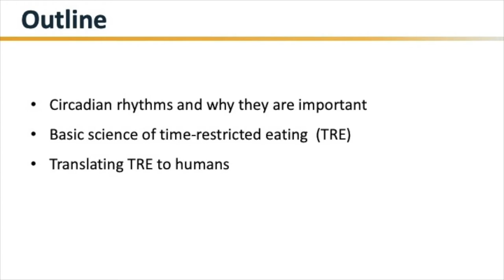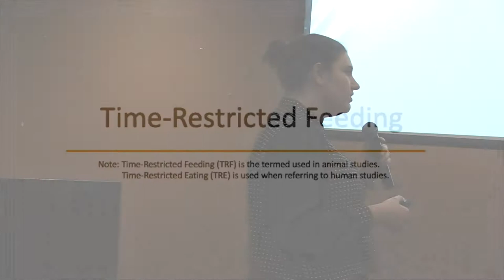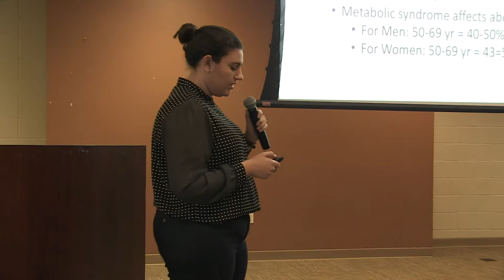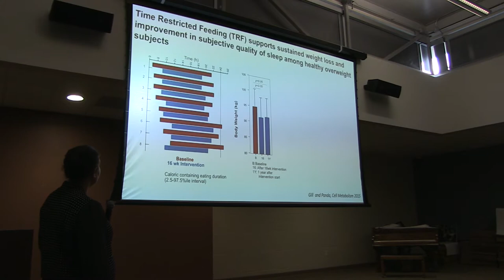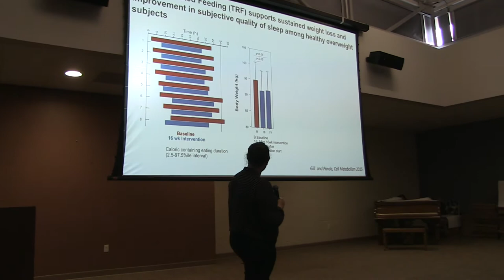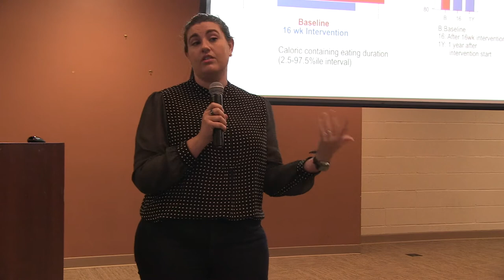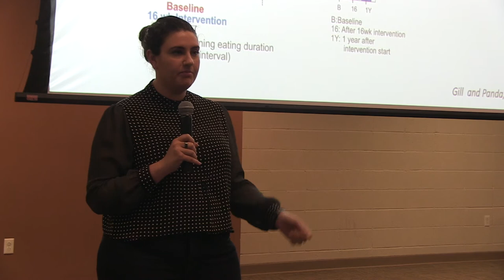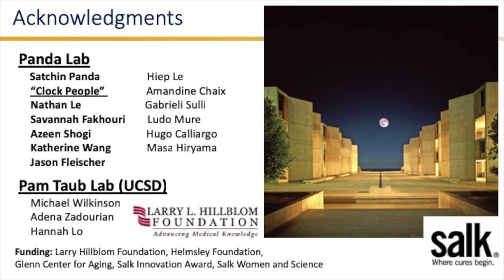Dr. Emily Manoogian: Circadian Rhythms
Jan. 10, 2019: Dr. Emily Manoogian of the Salk Institute shares her expertise on circadian rhythms, time-restricted eating, and metabolic health.